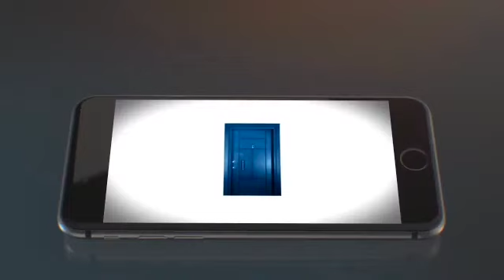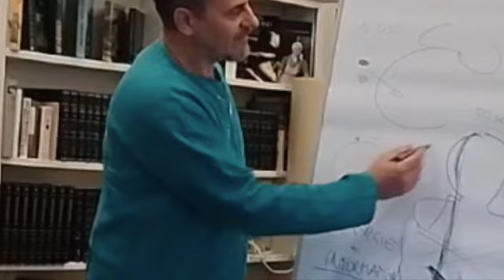Naturheilbund Österreich - Was ist denn DAS???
Der Naturheilbund Österreich versteht sich als Kommunikations-Netzwerk für den gesundheitsinteressierten Laien und ganzheitlichen Arzt oder Therapeut.
Der Naturheilbund Österreich ist die Bundesgeschäftsstelle Österreich für den über 150 Jahre alten Verein "Deutscher Naturheilbund", dessen Gründung auf den Aktivitäten des Pfarrer Kneipp und des Wasserforschers Vincenz Prießnitz beruht - somit der älteste naturheilkundliche Verein im deutschsprachigen Raum.

Das Vereinsmagazin "DER NATURARZT" gehört zu den meistgelesenen Zeitschrifen ganzheitlicher Gesundheit in D-A-CH.

84% aller Leser sammeln dieses Magazin wegen seiner wertvollen Inhalte.

Im Vergleich zur sog. "konventionellen" Medizin kann die Naturheilkunde keine Sensationen liefern, sie leistet aber täglich in den Praxen naturheilkundiger Ärzte und Therapeuten tausendfache Hilfe zur Selbsthilfe durch Anleitung in der aktiven Prävention und Begleitung in der ursächlichen Heilbehandlung. Davon profitiert nicht nur der Einzelne durch Gesundheit und Lebensqualität sondern auch der Staat durch Kosteneinsparung und die Gesellschaft durch Kennenlernen schonender naturheilkundlicher Therapien.